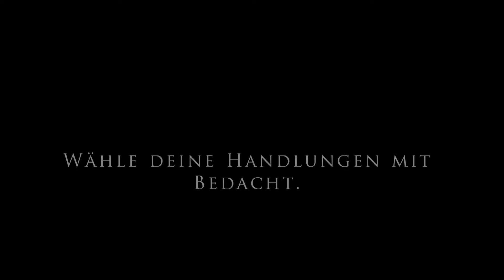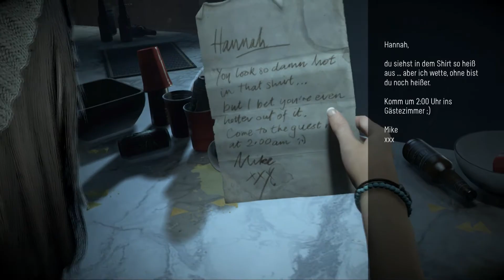Let´s Play Until Dawn #01 [Deutsch] [PS4][HD][Horror] - Ein schlechter Scherz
8 Teenager treffen sich im tiefsten Winter in den Blackwood Pines, wo sie zusammen eine chillige Zeit verbringen wollen. Doch eine falsche Entscheidung wird ihr ganzes Leben verändern.